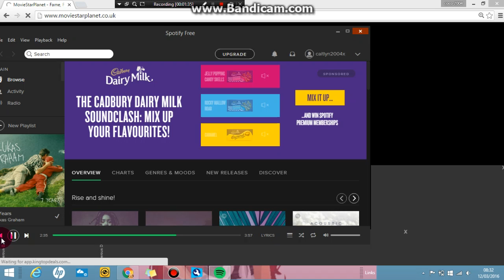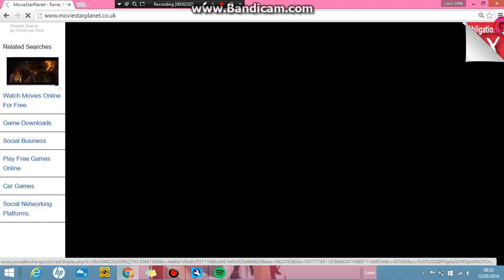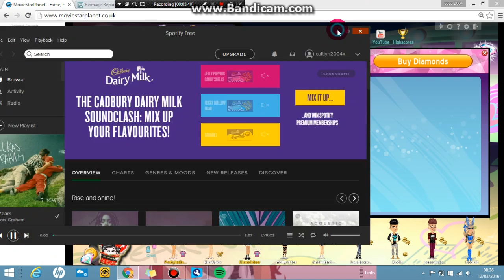RENEWING VIP :D AND GOT RACHEL VIP TOO X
Sorrie guys for the end of the video X Bye guys see you all later, keep safe and yh bye YT xx